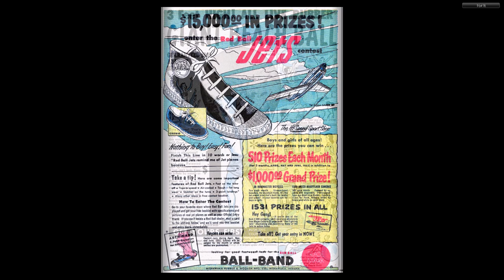Ha Ha Comics 91 ACG 09 pgs